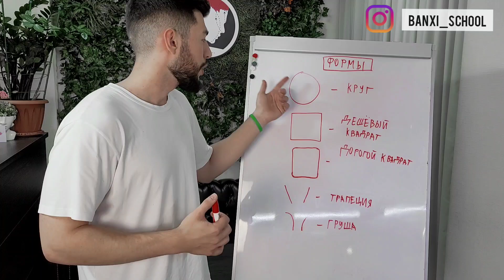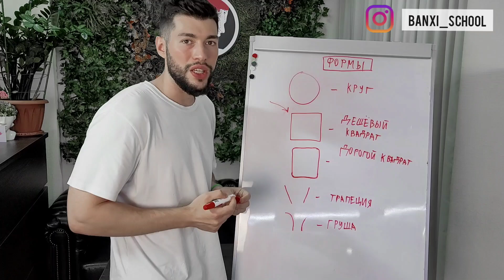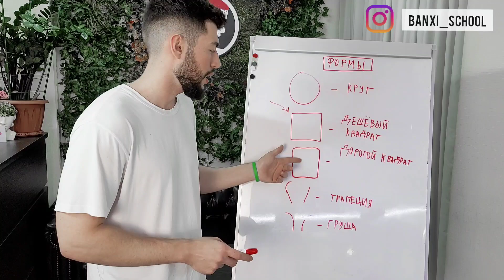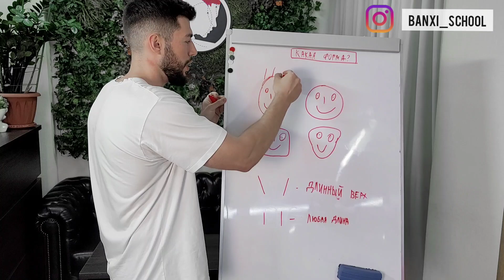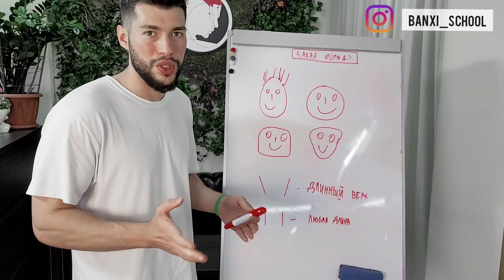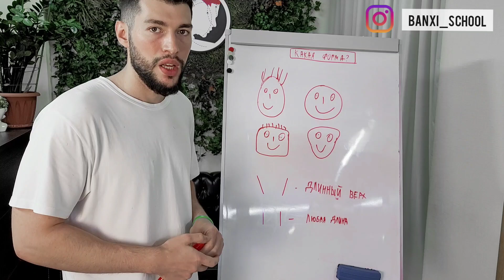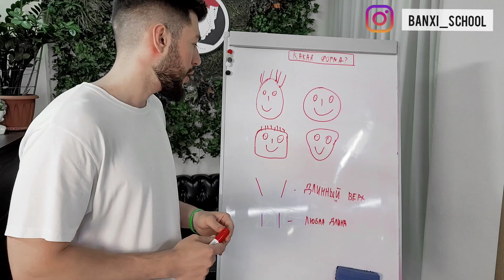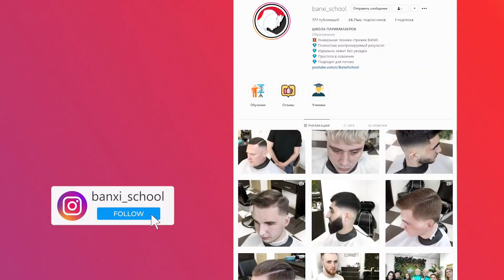Основные ФОРМЫ в мужских стрижках / обучение барберов Краснодар / Banxi school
По простому о сложном, а не сложно о тупом

Техника BANXI прошла полный цикл и отвечает на все существующие вопросы
- Как убирать пятна,не нарушая форму
- Выстраивать идеальные, дорогие формы
- Контроль длины макушки
- Работа с плоским затылком
- Работа с Торчащей макушкой
- Вихрами
- Чтоб лежало всё само, без укладочных средств
- Работа с залысинами или чрезмерной густотой
- Идеальные переходы (fade)

Средний тайминг выполнения стрижки в технике BANXI - 35-40 минут (после полноценного освоения техники)